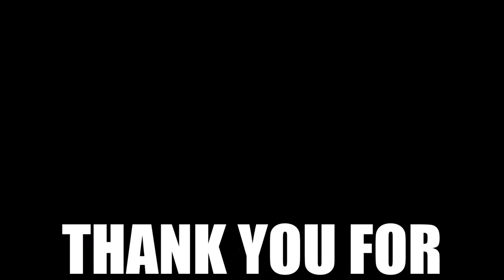EPISODE #27 ATTACKED BY A GIANT APIDAE BEE/HAPPY NEW YEAR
FIRST SEASON

IF YOU ARE STILL READING